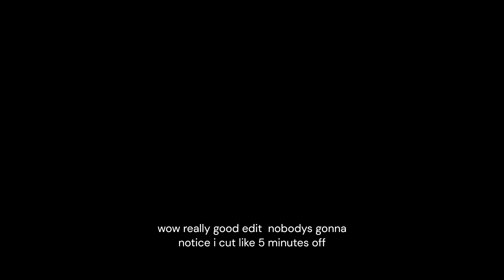2 guns in 1 (enter the gungeon)